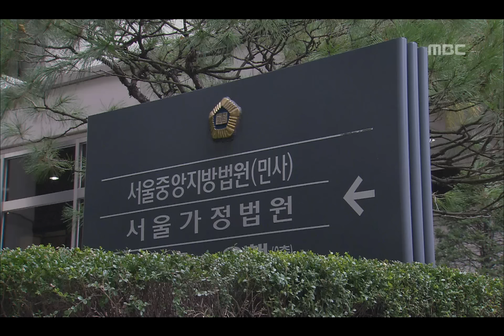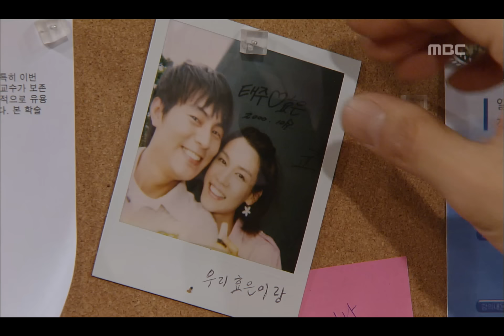일일드라마 [그래도 좋아] Heart of Destiny 태경에게 태주와의 결혼은 없었던 일로 하겠다고 말하는 명지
Heart Of Destiny(그래도 좋아), 36회, EP036, 2007/11/20, MBC TV, Republic of Korea

명지(고은미)는 태경(차주옥)을 찾아와 태주(김현균)와의 결혼은 없었던 일로 하겠다고 한다. 이야기를 들은 태경이 명지에게 달려들려는 순간 나타난 태주는 태경을 말리며 명지에게 나가라고 소리치고 명지는 당당하게 나가버린다.